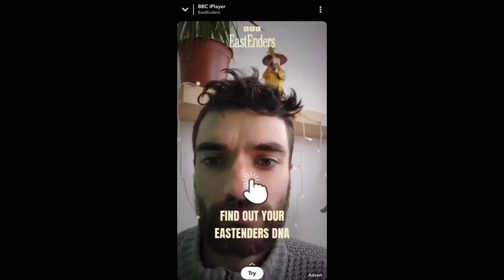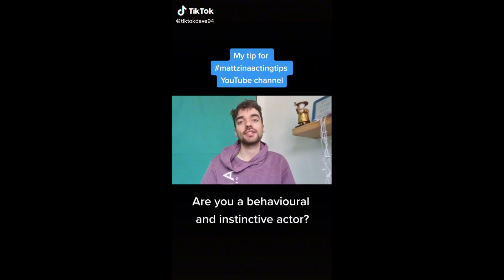David Naylor UGC Reel 2023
Cobbled together a User-Generated Content reel based on what I've done and had published so far. hoping to update soon with some more content that I've filmed for clients once I get eyes on it!